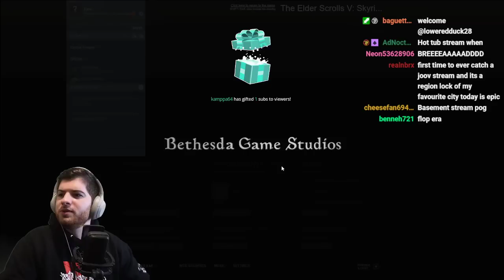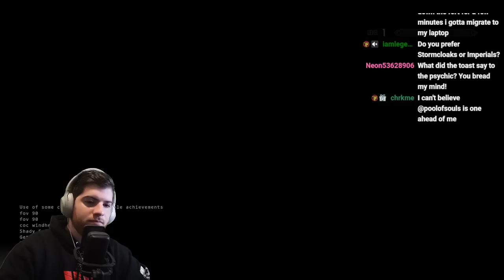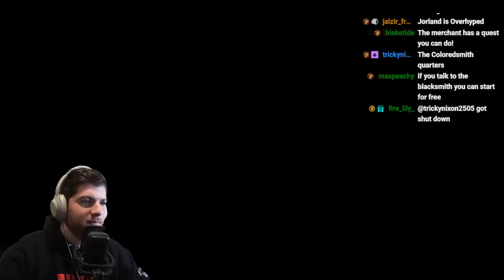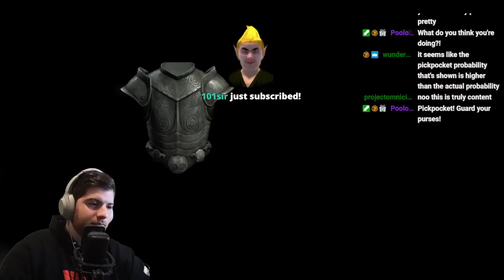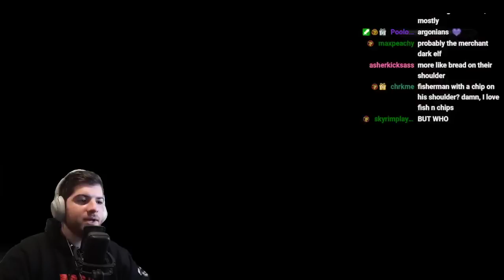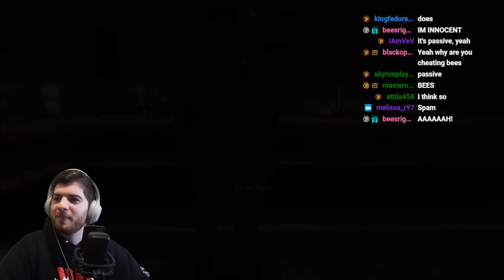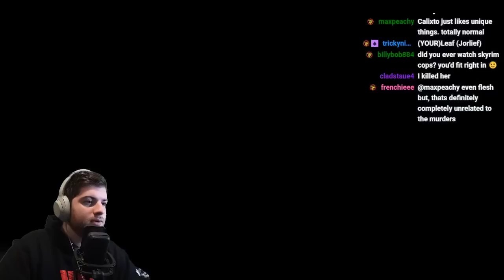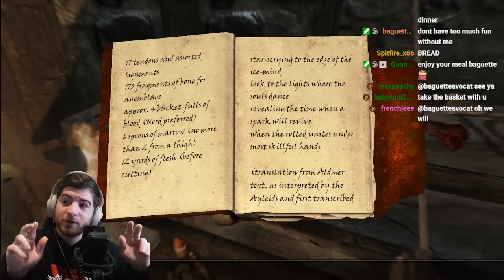Windhelm Region Lock #1 | Joov Stream VOD 7/15/2022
Our first day attempting to survive the onslaught of rude comments in Skyrim without ever leaving the city of Windhelm